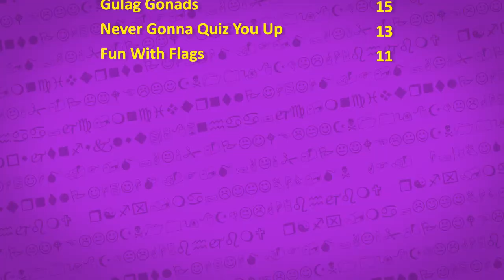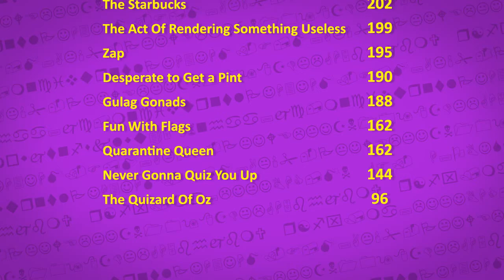Mavies Quiz 13